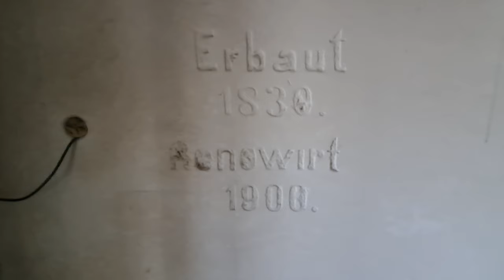Zámek Kunratice čeká na svůj osud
V lednu 2024 jsem se zúčastnil prohlídky kunratického zámku. V Kunraticích bydlím už od začátku tisíciletí a doposud mi prohlídka tohoto nepřístupného objektu umožněna nebyla. Takže jsem tentokrát nemohl odolat. Záběry jsou podbarveny mojí písničkou s pohádkovým námětem o princezně, která čeká na zámku, až překročí práh ten její princ. No, a jsem zvědavý, jak to dopadne s tímto chátrajícím zámkem. Jestli časem zchátrá zcela a příslušné autority se budou nadále předhánět v nečinnosti, nebo si jej budou předávat, jako horký brambor. Nebo si jej koupí nějaký developer, protože byl ochoten za něj zaplatit, nechá jej pak tradičně vyhořet a na jeho místě postaví něco výdělečnějšího. Nebo si jej uzme nějaký oligarcha, přestaví dle svého vkusu, uzavře a už se tam nikdy nepodíváme. A nebo to dopadne jako v pohádce, (nebo v jiných částech Prahy), že se zámek citlivě zrekonstruuje pod dohledem památkářů a za pár let se v něm a přilehlé zahradě budou konat plesy, svatby, různé akce, výstavy, koncerty, bude tam zámecká kavárna, vinárna, nebo i restaurace, muzeum Kunratic a okolí... No, možností využití se nabízí spousta. Vždyť těch posledních dvacet let byl náš zámek vhodný tak akorát pro filmaře jako kulisa do hororu o středověkých upírech (Van Helsing). Myslím, že by si ale Kunratice zasloužily mít zámek s lepším osudem!